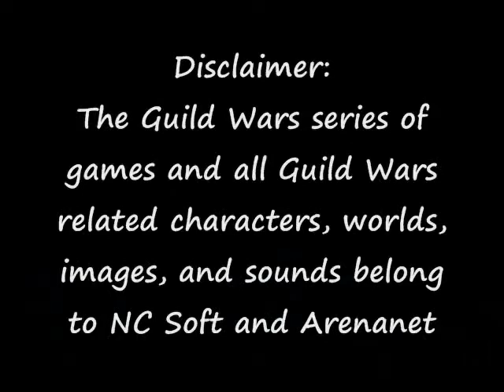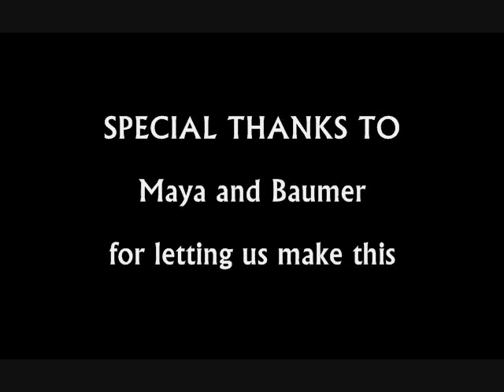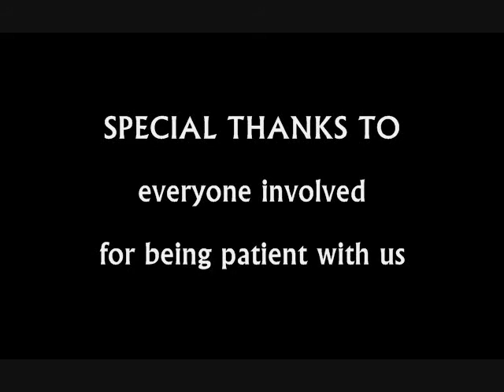Guild Wars Fan Video of TK's Fan Series - Wintersday 2009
Because TK and Baumer are so busy working on transitioning between Act II and Act III while writing/editing the script for the Finale, Quinn (DaStinka) and I were asked to do this year's Wintersday video.

Rather than having an Act II theme, we've given a little heads up for Act III by bringing back some of your favorite characters. Bryanna, Caleb, and Lothar (What a twist!). I hope you all enjoy Caleb's story,

Music is done by: Jeremy Soule
Guild Wars is owned by: NCsoft and ArenaNet